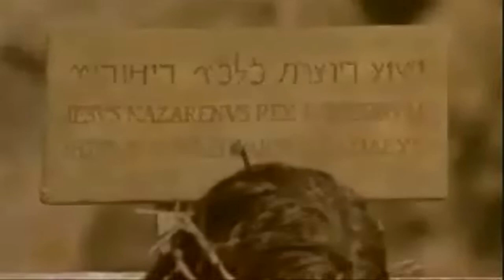Megtérő ima - Németh Sándor